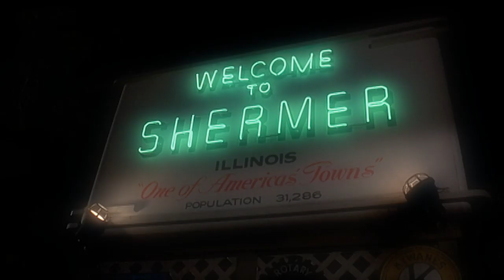The Making of Sixteen Candles' Shermer, Illinois | Bonus Feature Spotlight [Blu-ray/DVD]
Discover the importance of one particular suburb in '80s teen comedies by John Hughes as Joe Bereta takes us behind the scenes in another Bonus Feature Spotlight!

Synopsis:
Samantha Baker (Molly Ringwald) is ready to make the most of her sweet sixteenth birthday ... if only someone in her family would remember it. She’s your average teen, enduring creepy freshmen, spoiled siblings, confused parents and the “Big Blonde on Campus” who stands between her and the boy of her dreams. From writer/director John Hughes (The Breakfast Club, Weird Science), Sixteen Candles is a warm-hearted coming-of-age comedy that helped define a generation!